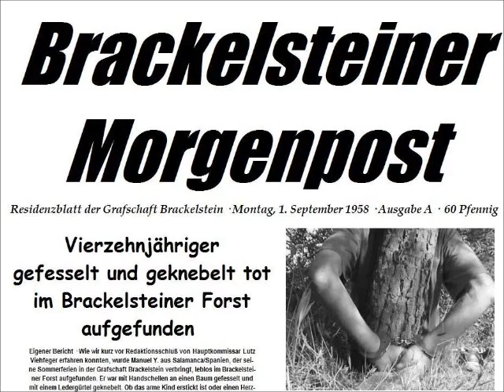A night in handcuffs · tied up for meditation · trailer 17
Di and Mani are invited to the forester's cottage · After supper, they hear music and play cards · At midnight, Dietmar says: "Youngsters, bedtime!" · Mani insists on spending the night outdoors · Handcuffed to his favourite tree · Preview of the clip MEDITATIVE BONDAGE 22 · For those who are short of time

show material which, for several reasons, can't be shown here. You are heartily invited to visit my homepage.